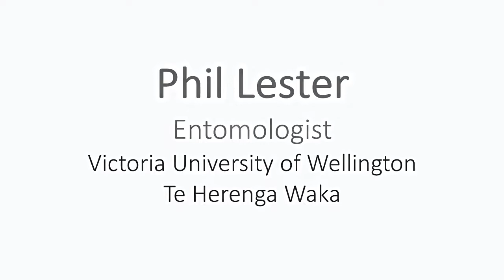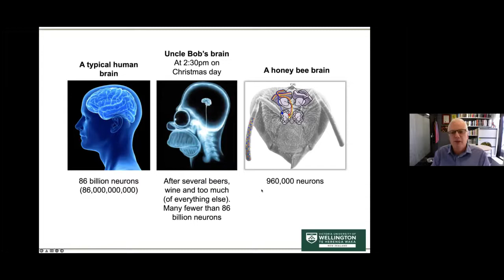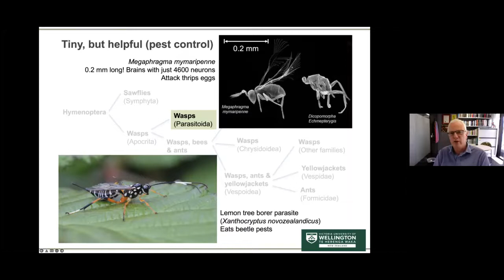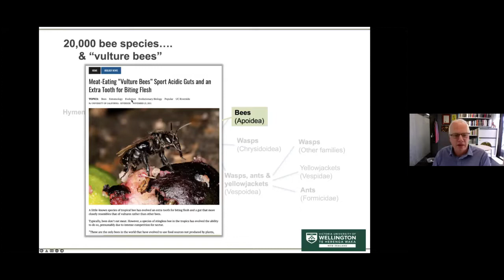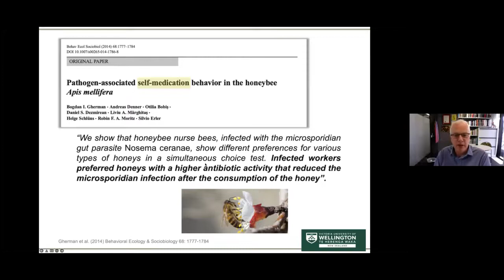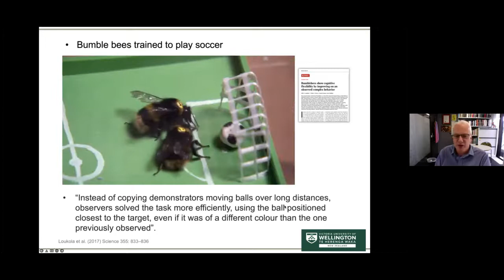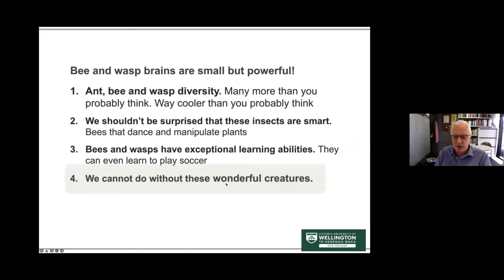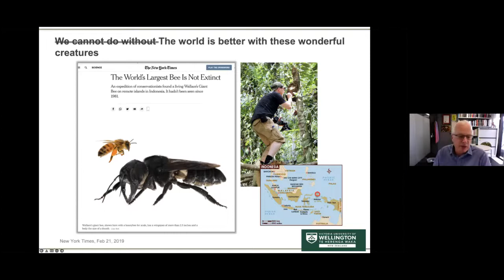Curious Conversations 2 - Phil Lester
Bees are much smarter than you think! Join Age Concern's Curious Conversations series as we learn more about bees and wasps, and why they're so important. Find out more about the Murder Hornet and even see bees playing soccer!